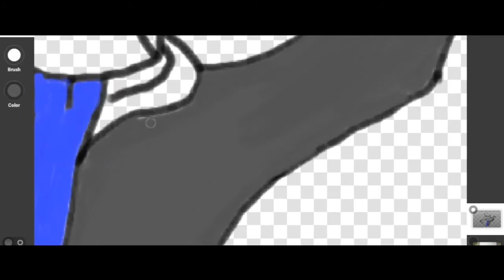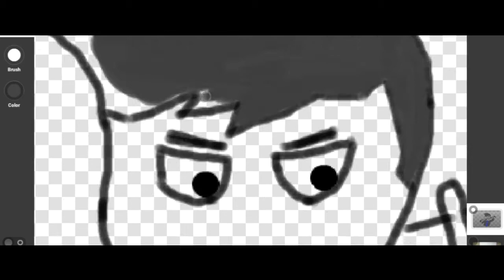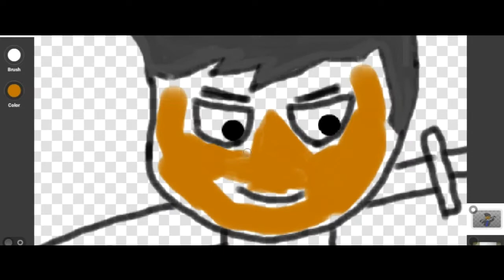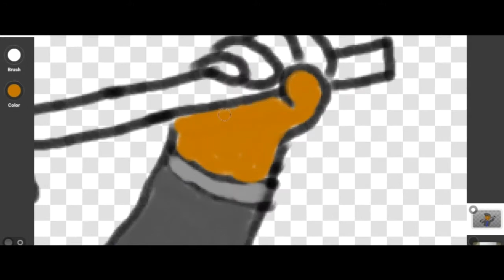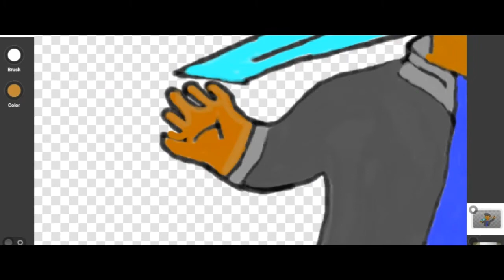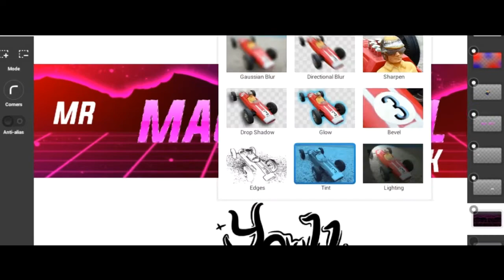Speedart #43 [Banner & Thumbnail]: Mr.MagistralMalik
It is my first time sketching the drawing that I drew on pencil to photoshop touch. Btw, this is actually a two minute video. OMG, I never knew I would hit a two minute video.